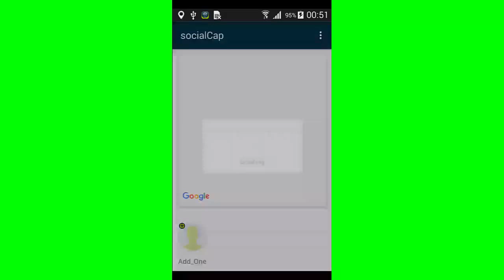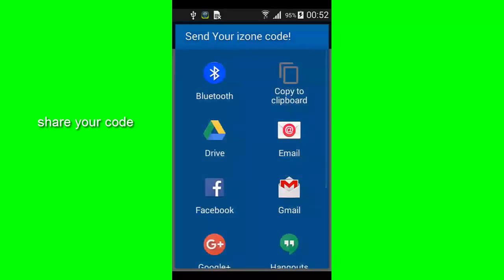socialCap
اعرف اصحابك واسرتك فين , فى اى وقت واى مكان .
مع socialCap الوصول لأصدقائك واسرتك سهل جداااا.
هتقدر تسيب رساله فى أى مكان انت موجود فيه وتبقى زكرى لاى حد يكون قريب من
المكان الى انت رميت فيه رسالتك ويقدر يشوفها .  ولو انت مش عاوز حد يعرف مكانك
من الاعدادات هتقدر تتحكم ف الحاجات دى

 امته تفكر انك تستخدم SocialCap

1- لما تكون هتقابل حد من اصحابك ويقولك انا اهه جاى فى الطريق وهو لسه نايم ف البيت

2-لما تكون عاوز تطمن على اخوك الصغير وهو فى  مشواره للدرس

3- لما تحتاج تسيب رساله لحد من اصحابك ف مكان معين مثلا تسيب رساله ف مطعم
للناس الى هتيجى بعدك وقلهم المطعم ده سئ

 مميزات التطبيق

1- هتقدر تعرف الوقت بالتحديد الى كان فيه صديقك ف المكان الى ظاهر قدامك

2- هتقدر تعرف العنوان بالتحديد الى موجود فيه صديقك علشان لو انت رايح لصحبك
ف بلد غريب تقدر تاخد تاكسي للعنوان

3- هتقدر تعرف الوقت الى انت محتاجه علشان توصل لصاحبك مثلا هيقولك انت هتوصله
بعد نص ساعه بالسياره

4- هتقدر ترسم خط بالطريق الى انت تمشى عليه علشان توصل لصحبك

طبعا مش اى حد هيقدر يعرف مكان اى حد تانى غير وانت معاك الكود بتاع صديقك كل شخص بيحمل التطبيق
بيكون ليه كود مختلف عن اى حد تانى , البرنامج بيستمر حتى لو اغلقته انما لو عاوز توقف ان حد يعرف مكانك
هتلاقى الاوبشن ده ف الاعدادات

Check where your family and friends are, whenever and wherever you want.
With SocialCap, finding your family and friends is easier than ever! then
Post that message you've been meaning to leave at your current location.
View messages that have been posted near you by other users.
Don't want to share your location all the time? Use Tools Hide my location .
Location sharing automatically stops when the clock hits zero.

 Use SocialCap when

1. Hanging Out with Friends
You're all ready to meet up with the gang, but where is everyone?

2. Clubs and Outdoor Activities
Cycling, hiking... being outdoors is the best! Enjoy every moment and never lose the pack again.

3. Stay Close, Stay Safe
Stuck in a crowded theme park and can't find your family?
My daughter's not home yet. Where is that young lady?

4. Drop Hint Message at any location.

 Key Features

1. Find out exactly where your friends are in real time
You can see route to all  your family and friends

2. Find out exact distance between you and your friends
You can see exact time you need to arrive to your friends' locations

3. Post that message you've been meaning to leave at your current location
This can work as hint message for your friends when them open SocailCap in the same location

Note: SocialCap Don't need GPS technology to track your location . But need GPS for sharing Hint Message